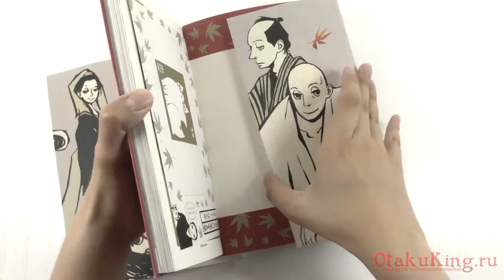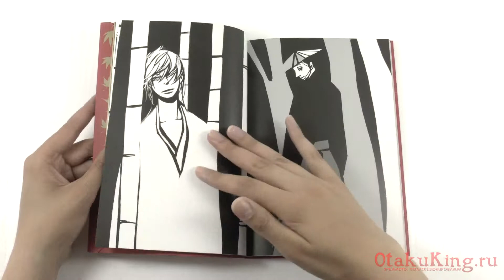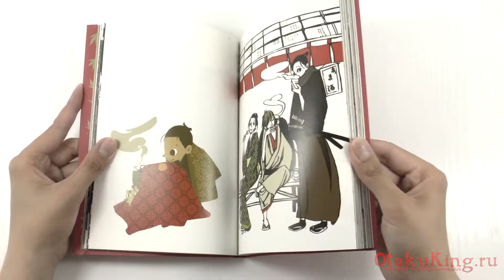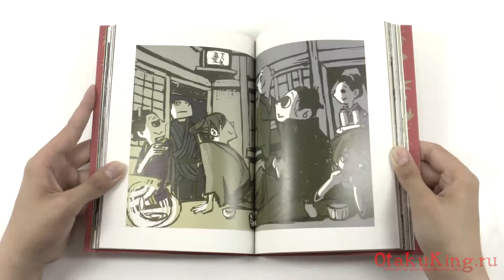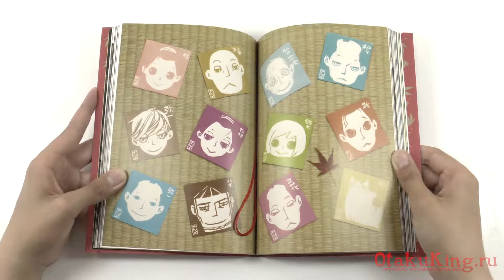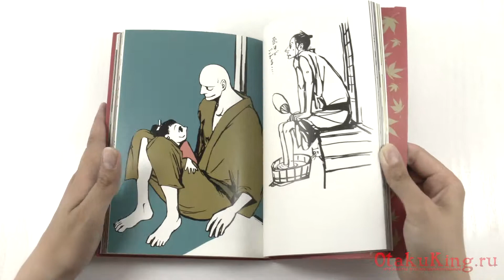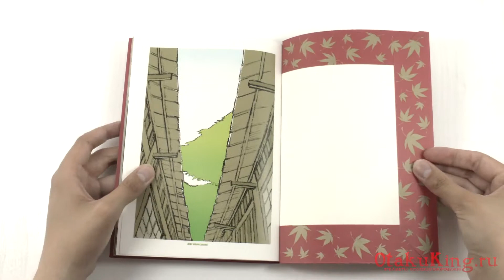обзор артбука Sarai-ya Goyou - Ono Natsume Illustration Book (Shogakukan)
Купить аниме фигурки в России. Все товары в наличии, аниме роботы гандамы сборные пластиковые модели, и готовые масштабные модели машин, большие и малые аниме фигурки, подвижные экшен фигурки и статуэтки из аниме, мультфильмов, комиксов, фильмов у нас в наличии! Купить и получить легко, попробуйте! Работаем с 2006 года! Аниме магазин Отаку Кинг